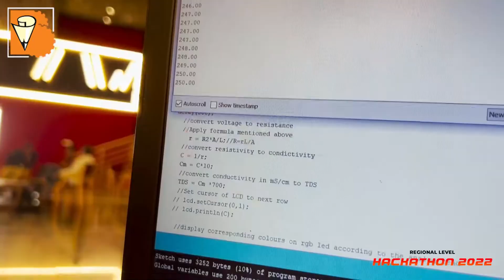𝐇𝐀𝐂𝐊𝐀𝐓𝐇𝐎𝐍 𝟐𝟎𝟐𝟐 in association with 𝐉𝐇𝐔𝐁-𝐉𝐍𝐓𝐔𝐇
VBIT in association with 𝐉𝐇𝐔𝐁-𝐉𝐍𝐓𝐔𝐇 organised a regional level 𝐇𝐀𝐂𝐊𝐀𝐓𝐇𝐎𝐍 𝟐𝟎𝟐𝟐 on 20th & 21st June 2022 on the theme "𝐒𝐞𝐯𝐞𝐧𝐭𝐞𝐞𝐧 𝐒𝐮𝐬𝐭𝐚𝐢𝐧𝐚𝐛𝐥𝐞 𝐃𝐞𝐯𝐞𝐥𝐨𝐩𝐦𝐞𝐧𝐭 𝐆𝐨𝐚𝐥𝐬 𝐨𝐟 𝐭𝐡𝐞 𝐰𝐨𝐫𝐥𝐝". Here are a few glimpses of the Hackathon